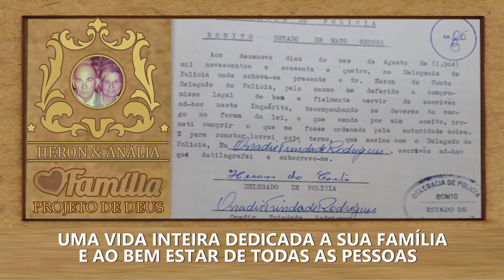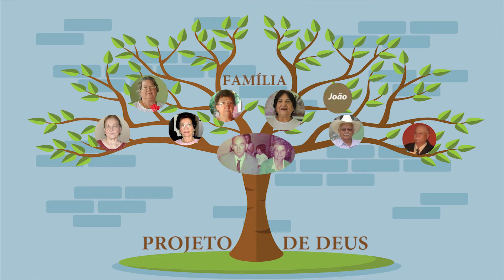HERON E ANÁLIA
VÍDEO COM ARVORE GENEALÓGICA DOS DESCENDENTES DE HERON E ANÁLIA